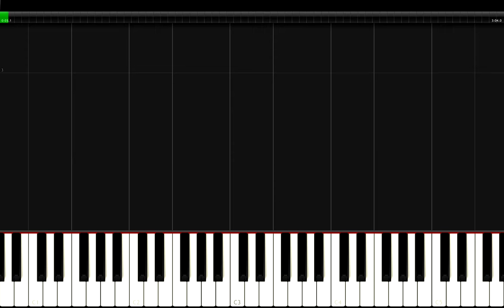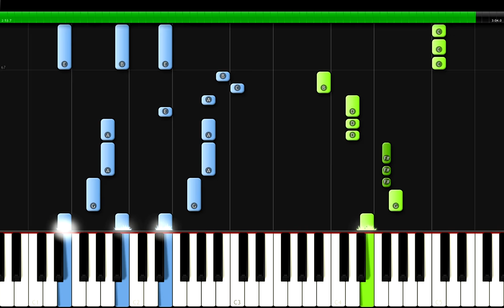Aespa - Black Mamba Piano Tutorial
Aespa (에스파) Black Mamba Piano Cover / Lesson